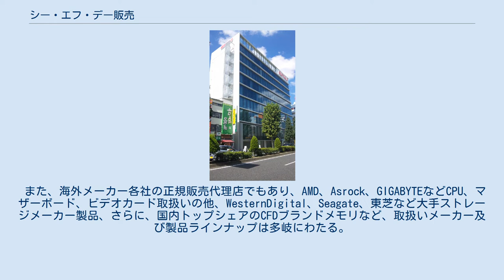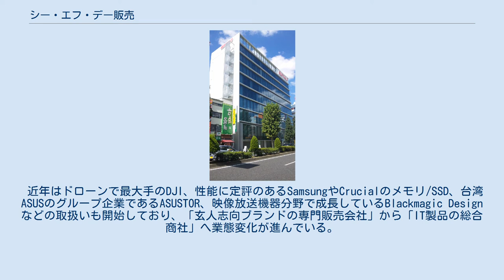シー・エフ・デー販売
メルコホールディングス 」 シー・エフ・デー販売 シー・エフ・デー販売株式会社（CFD販売株式会社、シー・エフ・デーはんばい、CFD SALES INC.）は、愛知県名古屋市中区に本社を置くパソコン部品および周辺機器の製造販売を行うメルコグループの企業である。
 旧社名は「近畿システィムサービス株式会社」で、本社は大阪市にあった。
1992年（平成4年）に事業の一つであったオムロン製自動改札機、ATM、両替機の受託保守業務を、「近畿フィールドエンジニアリング株式会社」（現・オムロンフィールドエンジニアリング西日本株式会社）に分社したのち、1996年（平成8年）10月に株式会社メルコ（現・株式会社バッファロー）が株式の50.3%を取得し、同社の子会社となった。
その後「シー・エフ・デー販売株式会社」に商号を変更し、2004年（平成16年）3月より持株会社である株式会社メルコホールディングスの100%子会社となっている。
 主な事業はメモリやストレージなどパソコン部品の開発・製造のほか、「玄人志向」のブランド名で自作パーツなどの販売も行っており、玄人志向のビデオカードは2016年度に13年連続BCNシェアNo,1を達成している。
 また、海外メーカー各社の正規販売代理店でもあり、AMD、Asrock、GIGABYTEなどCPU、マザーボード、ビデオカード取扱いの他、WesternDigital、Seagate、東芝など大手ストレージメーカー製品、さらに、国内トップシェアのCFDブランドメモリなど、取扱いメーカー及び製品ラインナップは多岐にわたる。
 近年はドローンで最大手のDJI、性能に定評のあるSamsungやCrucialのメモリ/SSD、台湾ASUSのグループ企業であるASUSTOR、映像放送機器分野で成長しているBlackmagic Designなどの取扱いも開始しており、「玄人志向ブランドの専門販売会社」から「IT製品の総合商社」へ業態変化が進んでいる。
 メルコグループ内ではバッファローに次ぎ、第2位の売上高を占める。
 「CFD」の「CF」は「シーエフ」と英語発音、「D」は、「デー」とドイツ語発音である。
 ほか 他メルコグループ各社